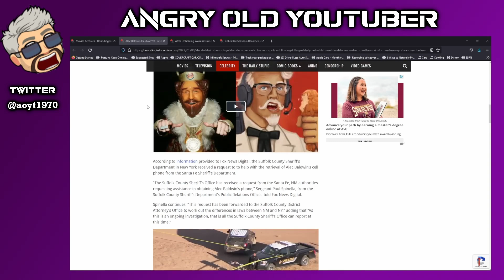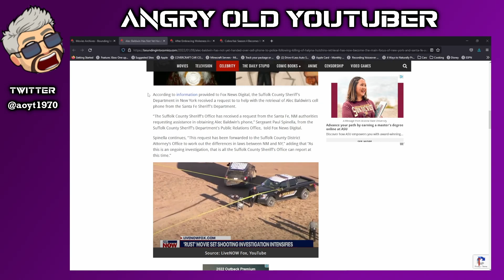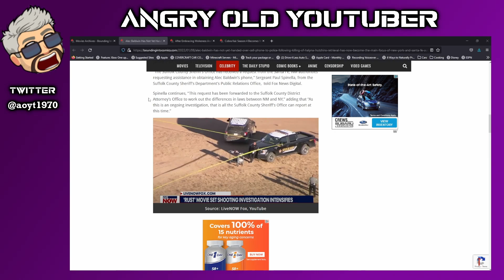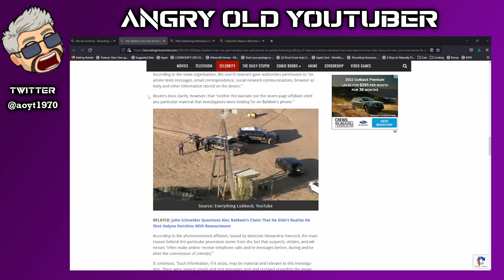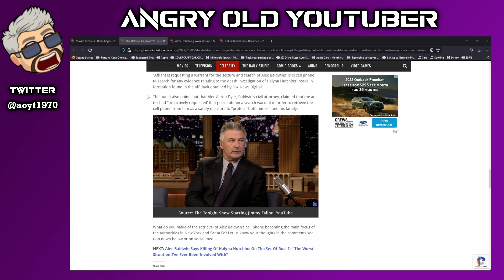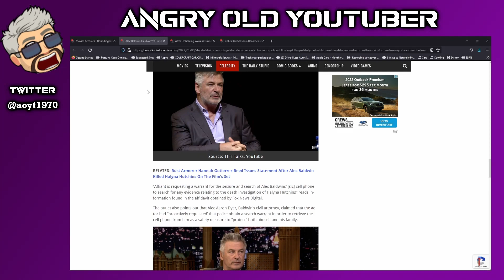Alex Baldwin NOT Turning Over Cell Phone To Police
Alex Baldwin NOT Turning Over Cell Phone To Police even though they have a Search Warrant.